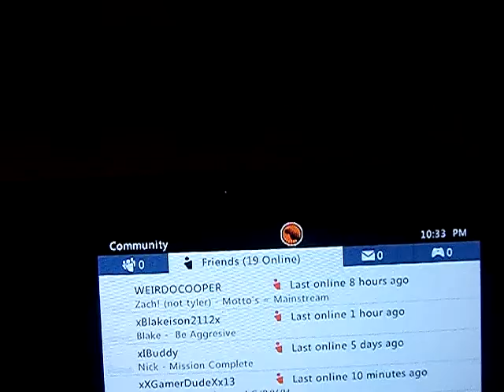But why are people mad tho D:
all cause me and dash used lancers? guhnasher aint only weapon  oh well they got the love hearts  and i dont play cod either sooo LOL.. only laughed at how mad they got for no reason.. both me and dash